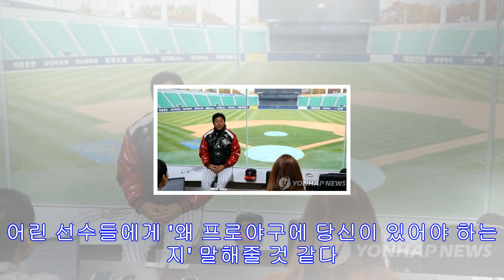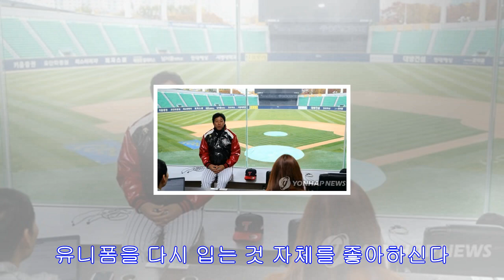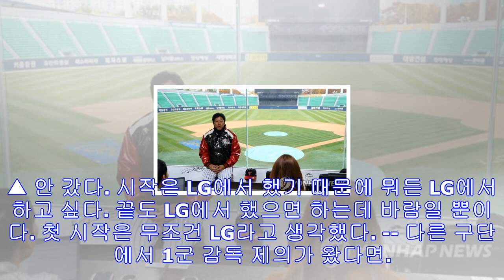Lg 코치로 새출발 이병규 "다른팀 제의 왔으면 거절했겠죠"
"선수들이 스스로 자기 것을 찾도록 도와주고 싶어""현장과 프런트 야구를 모두 공부할 것이다" LG트윈스 신임코치 이병규(서울=연합뉴스) 조현후 인턴기자 = '적토마'이병규가 LG...